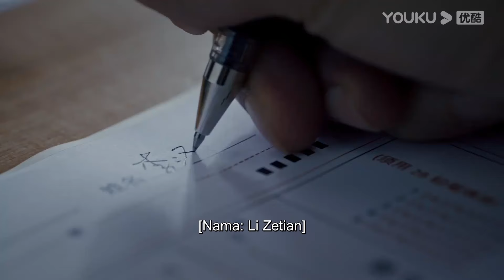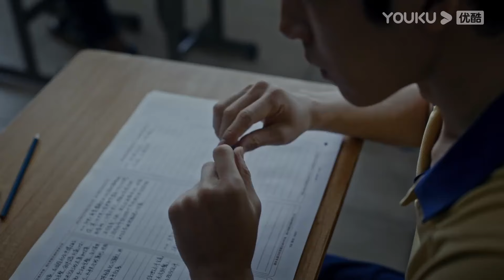EP08 Abang tolong adiknya ambil peperiksaan tapi dapat markah sifar 【Penjelmaan 新生】YOUKU Malaysia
Sila muat turun APP antarabangsa YOUKU untuk menonton “Penjelmaan” di mana-mana sahaja dengan berbilang sari kata. Jangan lupa sertai keahlian YOUKU APP antarabangsa dan anda akan mendapat akses khas keahlian dan menikmati drama lebih awal!

📺【Penjelmaan 新生 Regeneration】Seorang wartawan wanita bernama He Shan (lakonan Zhou Yiran) dan empat lagi warga asing dijemput bersama ke acara memperingati Fei Ke (lakonan Jing Boran). Mereka semua mempunyai masa lalu yang tidak diketahui dengan Fei Ke, tetapi mereka mendapati bahawa Fei Ke yang mereka kenali bukanlah orang yang sama. Siapa Fei Ke sebenarnya? Orang ramai mula mengesan masa lalu mereka dan perlahan-lahan mendedahkan kebenaran tentang Fei Ke...

🤍Pelakon：Jing Boran/Zhou Yiran/Wang Yanhui/Huang Jue/Zhang Yifan/Peng Yang/He Liao Luyun/Chen Yuxian

00:00 Laman Web Antarabangsa YOUKU telah tersedia!
02:00 Muat turn APP Antarabangsa YOUKU untuk menonton episod penuh secara awal!